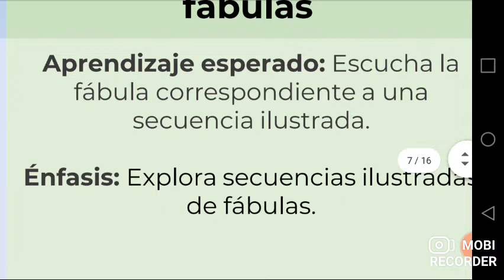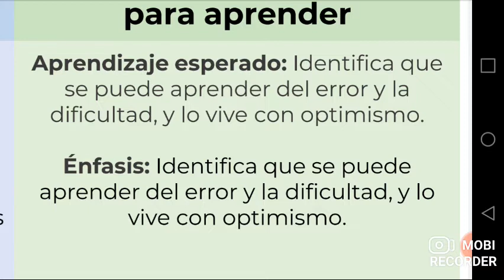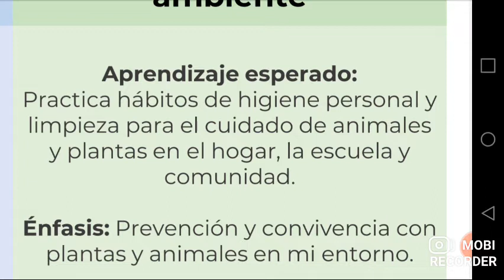viernes 20 de noviembre del 2020. aprende en casa, 3o primaria, aprendizajes esperados. tercer año